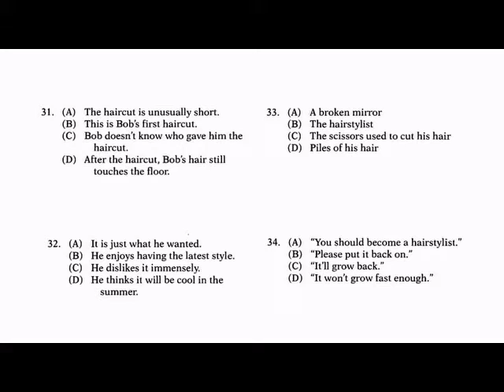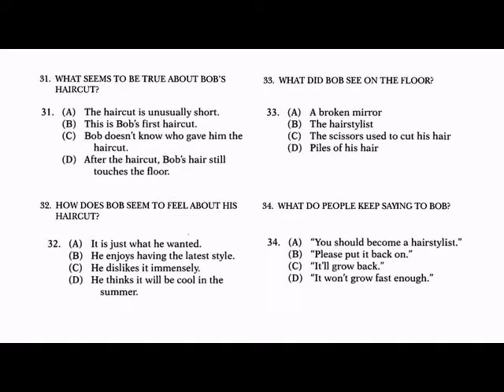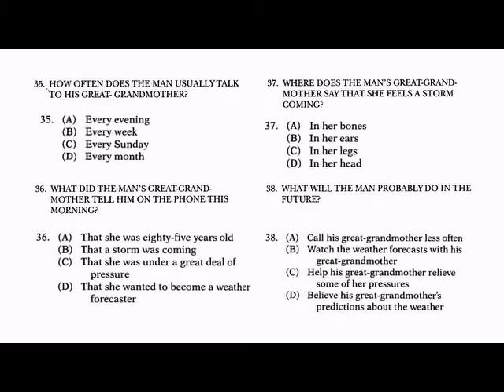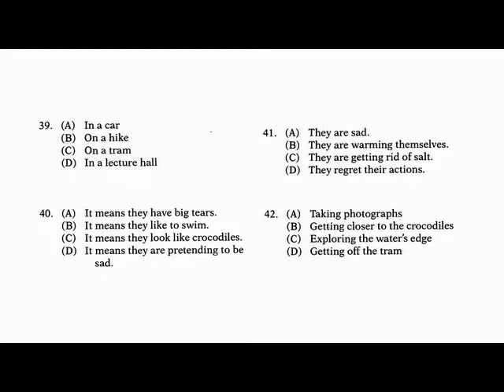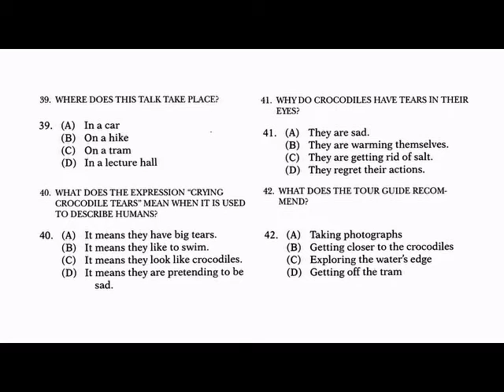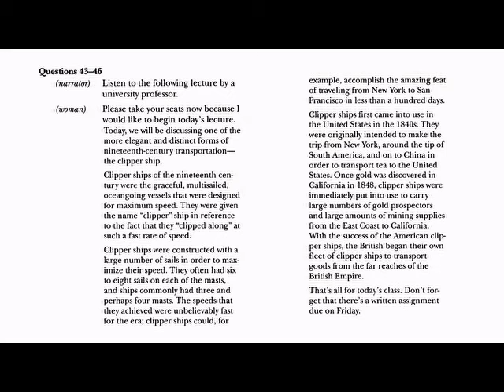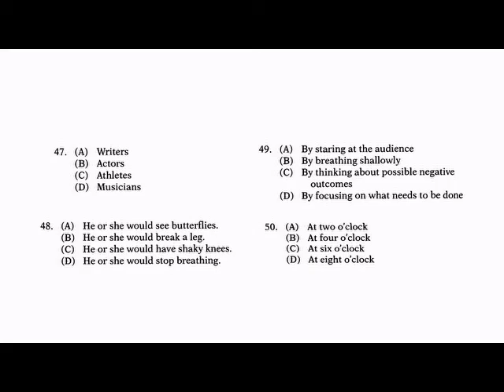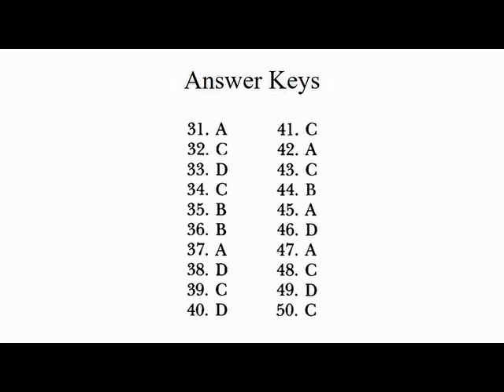listening TOEFL Practice with text and answer keys. Latihan Listening TOEFL dengan teks dan jawaban